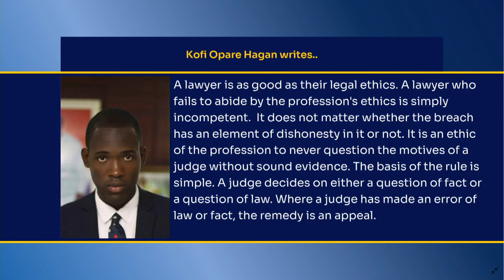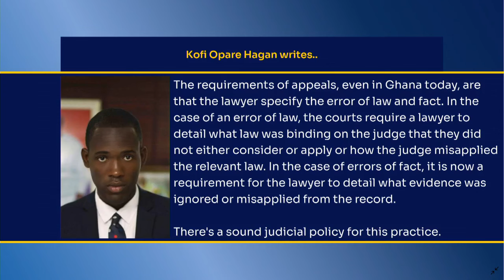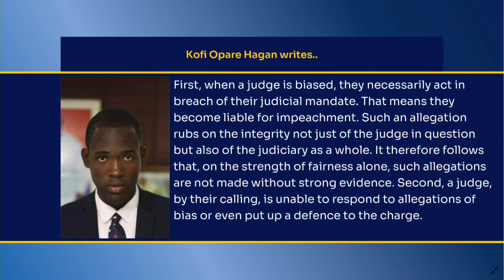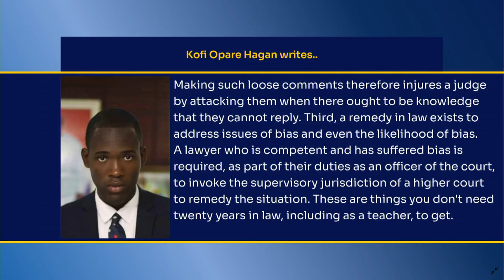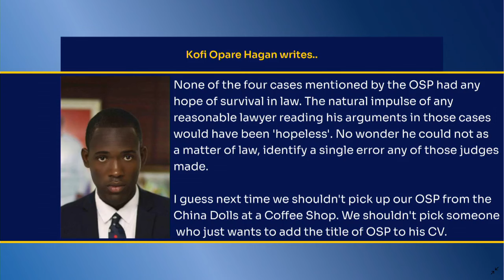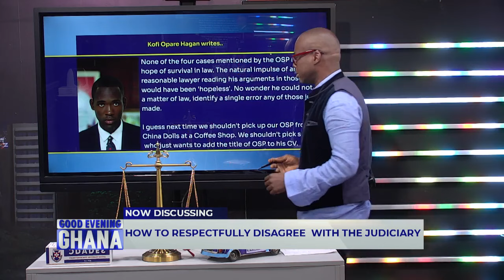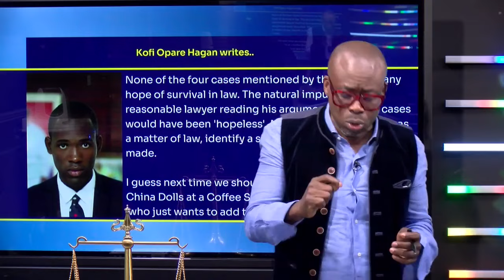A very strong worded article by Kofi Opare Hagan on the modus operandi of Kissi Agyebeng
Kofi Opare Hagan's article had very strong words for Kissi Agyebeng... we took out the strong words and read the rest, really interesting. See video... 11mins.

 @Paul Adom-Otchere